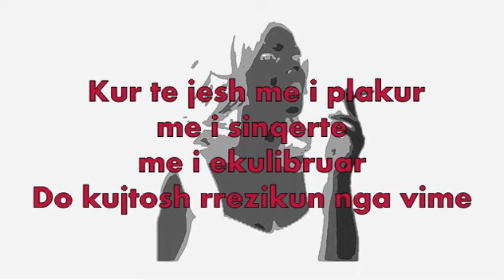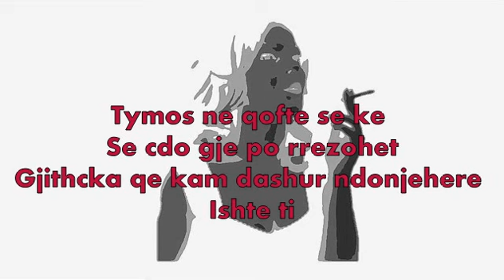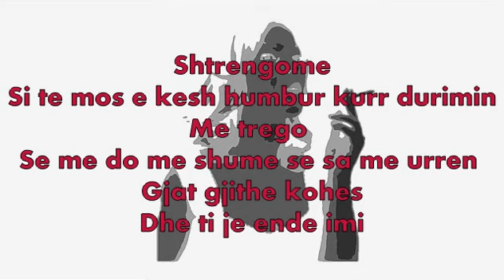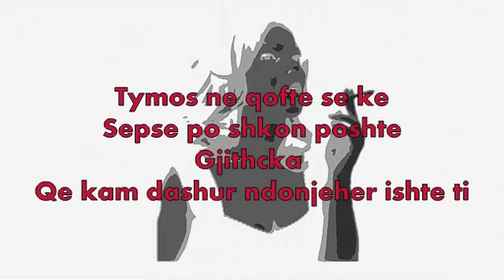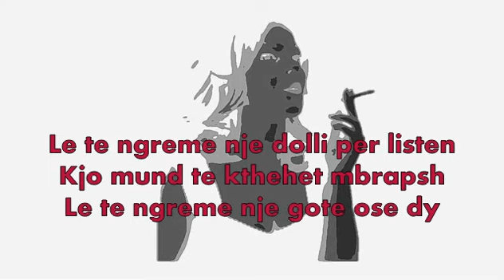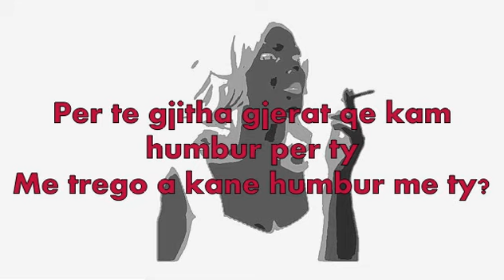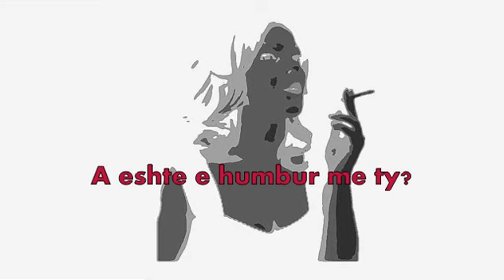lp - lost on you Perkthim Shqip